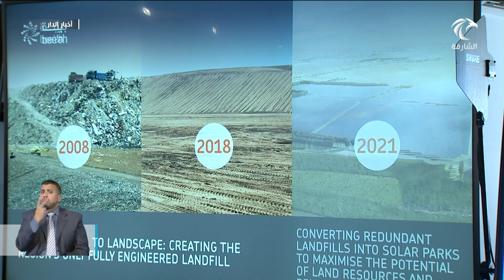الشارقة للبحوث و التكنولوجيا والابتكار يواصل عقد جلسات المختبرات الابتكارية